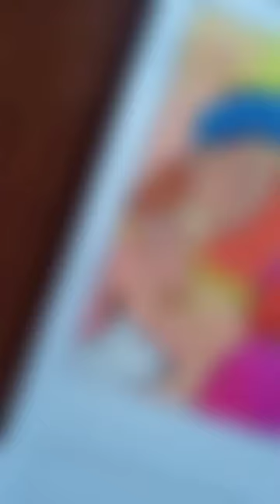Radha krishna Abstract painting 😍